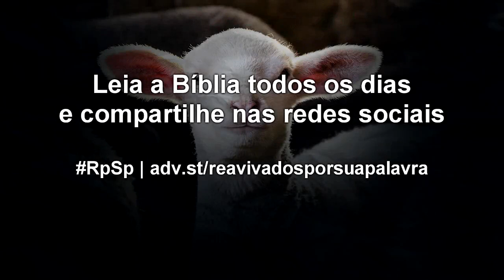Levítico 23 - Reavivados por Sua Palavra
Deus se preocupa com os detalhes de nossas vidas, inclusive com as festividades que fazem nosso coração feliz. Acima de tudo, que Ele seja a razão constante para nossa alegria.